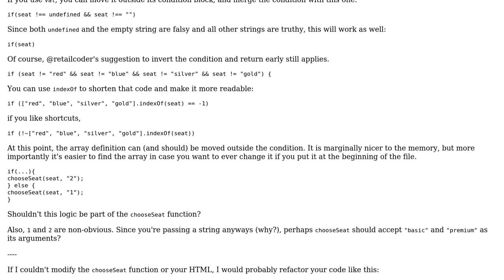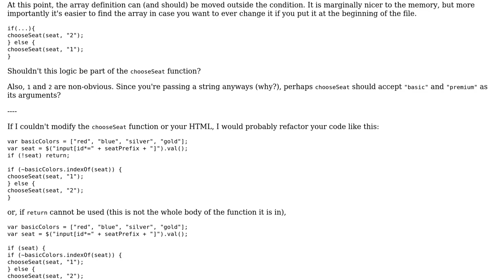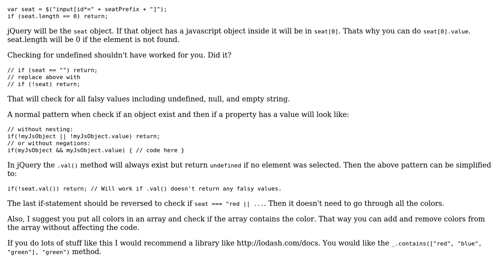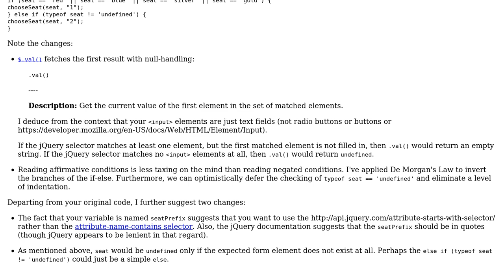null/undefined checking for checking seats (4 Solutions!!)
null/undefined checking for checking seats

With thanks & praise to God, and with thanks to the many people who have made this project possible! | Content (except music & images) licensed under CC BY-SA | Music | Images & others | With thanks to user Mathieu Guindon user Marcus Radell user John Dvorak user datatest user 200_success and the Stack Exchange Network Trademarks are property of their respective owners. You are responsible for your own actions.